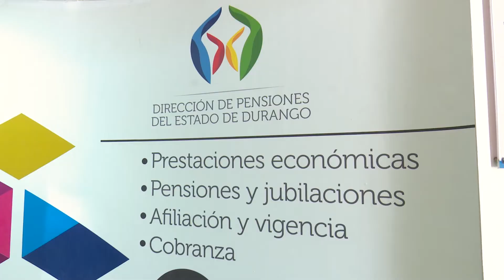REQUERIRÁ 350 MDP DIRECCIÓN DE PENSIONES PARA CUMPLIR COMPROMISOS DE FIN DE AÑO